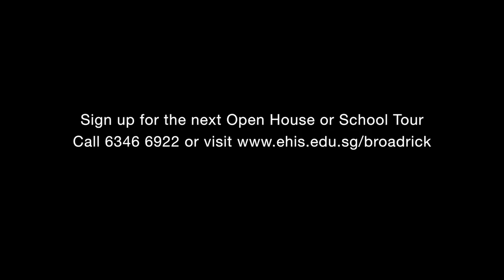A peek into EtonHouse International School Broadrick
Trusted over 2 decades, EtonHouse International School Broadrick is an IB World School situated in the heart of the East. With a strong language programme and a cosy close-knit community, we invite you to take a look at our facilities and what we have to offer.